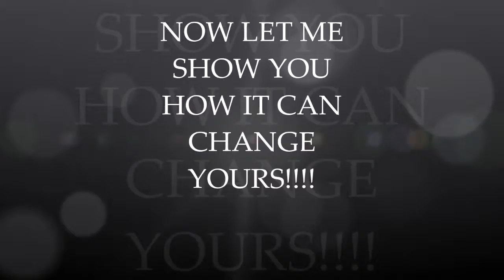COMMERCIAL FOR REAL ESTATE INVESTMENT COURSE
Break The Poverty Curse